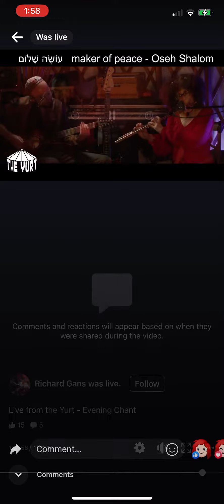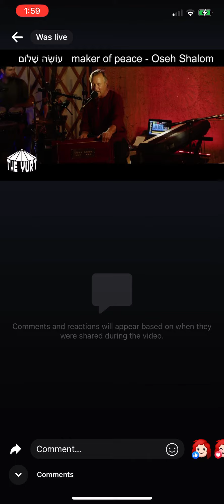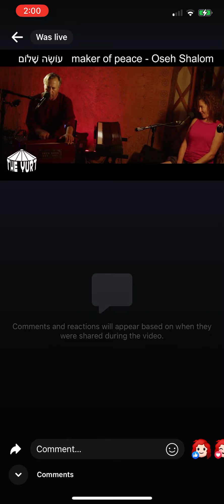Yurt: June 29, 2023